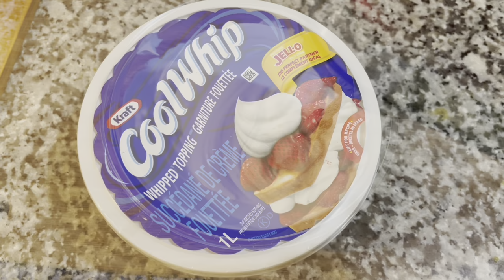Best Disney Princess Birthday cake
Disney Princess Pink theme Cake. Girls Favourite Birthday Picture Cake. Homemade Easy & Yummy Recipe. Must Try Recipe.